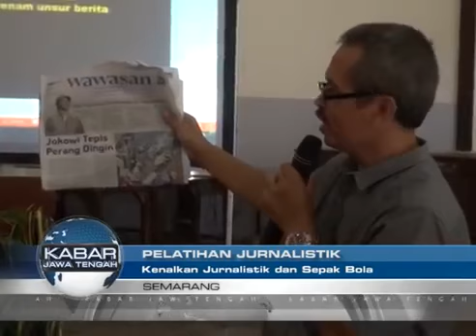PELATIHAN JURNALISTIK PELAJAR, MEDIA TELEVISI JAWA TENGAH, JURNALIS PELAJAR SEMARANG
Pelatihan Jurnalistik Memperkenalkan Bagaimana Dunia Jurnalistik Kepada Para Pelajar SMA Negeri 1 Semarang Yang Digelar Di Aula Besar.